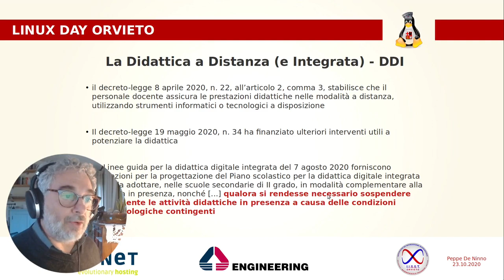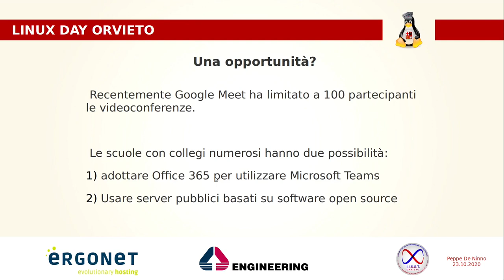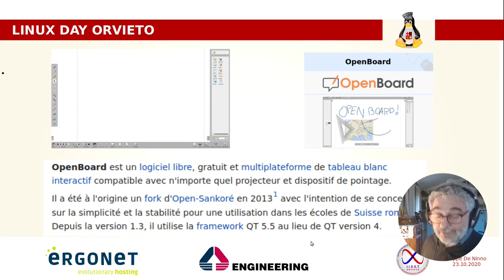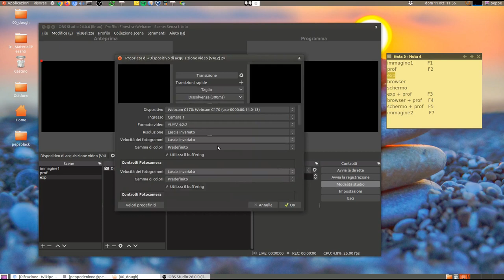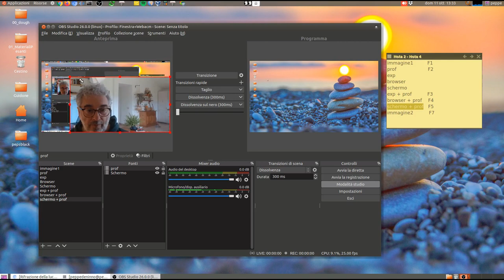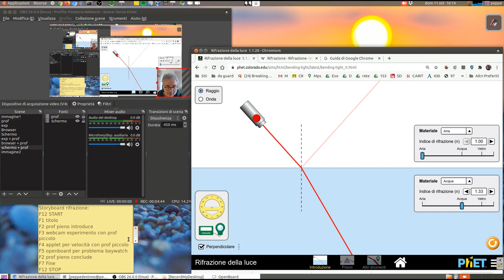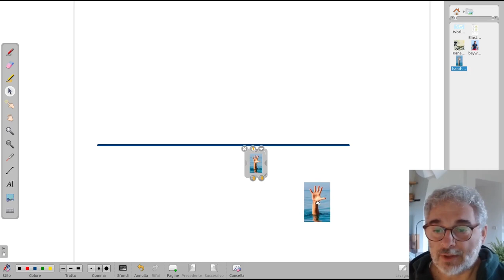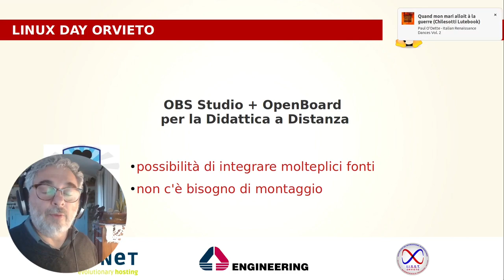OBS Studio + OpenBoard aiutano la Didattica a Distanza (o integrata) a cura di Giuseppe De Ninno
La Didattica a Distanza (DaD) rischia di essere ancora di grande attualità per il prossimo futuro della scuola. Possono essere di aiuto due software open source, multipiattaforma, decisamente maturi e di utilizzo diffuso. OpenBoard è un applicativo incentrato sulla LIM, che può essere utilizzato con una tavoletta grafica per "scrivere" in modo digitalmente aumentato. OBS Studio è un potente pannello di regia per creare video che integrino diverse sorgenti; è talmente agile e rapido che può essere utilizzato per lo streaming. Cercheremo di utilizzarli insieme per produrre una piccola lezione.